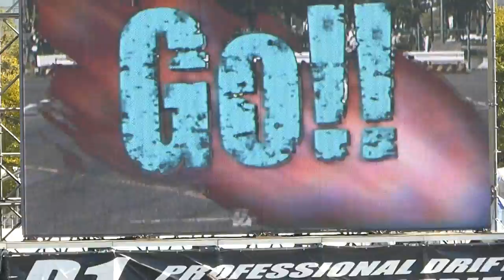TOKYO DRIFT 2015 (Yoichi Imamura vs Daigo Saito)